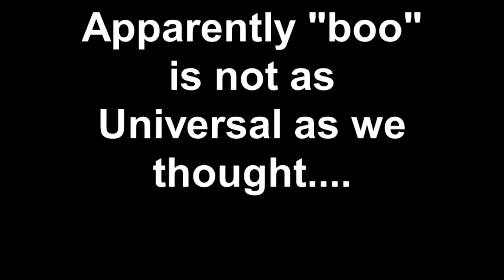Moldova vs Bulgaria Rugby March 10th, 2012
Played at Dinamo Stadium (Chişinău) plus one fan that enjoys using "Uuuu" or "OooooO" over boo.